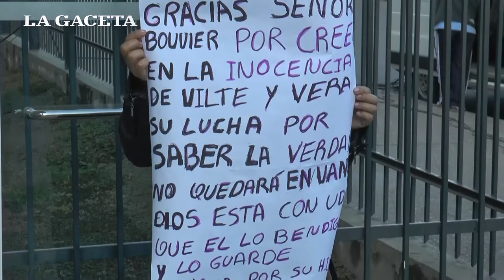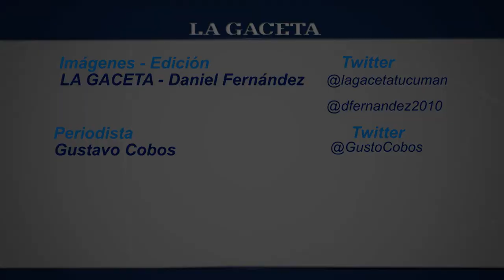Bouvier consideró "justo" el fallo que condena a Lazi y absuelve a Vilte y a Vera